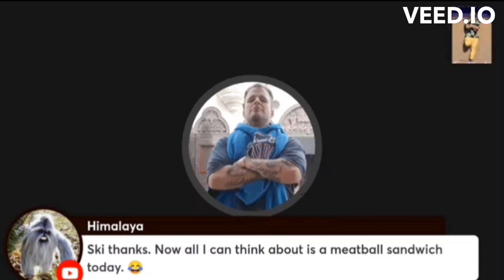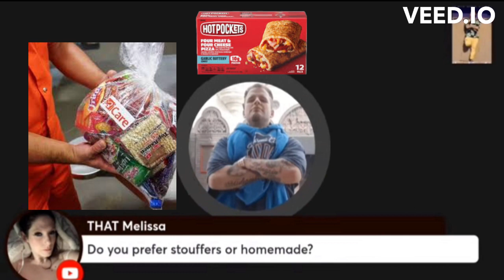"Kitchen Nightmares" - "The Chef Skimask Andy" Episode!!!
In this episode of "Kitchen Nightmares" Chef Skimask Andy aka @psychicskimask , explains to his viewers how to prepare one of his personal favorite homemade dishes!!! 😆